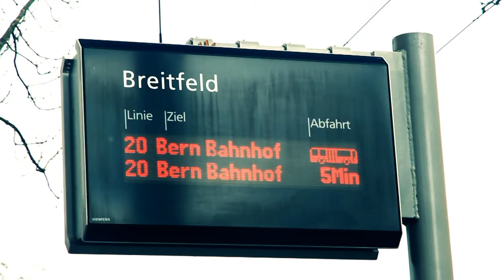Videoclip «Information on FGM why it has no place in the 21st century» (English)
Female Circumcision is prohibited by law in Switzerland and can cause severe health problems. It can neither be justified today by religious or cultural reasons. Watch the Clip « Information on FGM -- why it has no place in the 21st century » and listen to what Bundesrätin Simonetta Sommaruga, a woman doctor, an Imam, a Pastor as well as two young women have to say about it!

The video was coproduced by TERRE DES FEMMES Switzerland with African Mirror Foundation and was financially supported by Health Promotion Switzerland and migesplus within the National Programme Migration and Public Health of the Federal Office of Public Health.